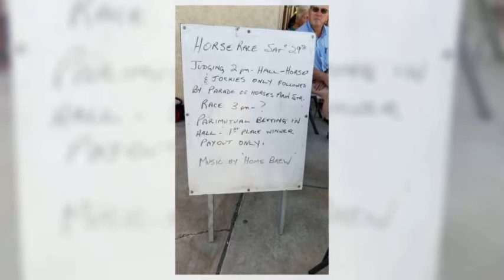Yuma Mesa Park Horse Race 2020